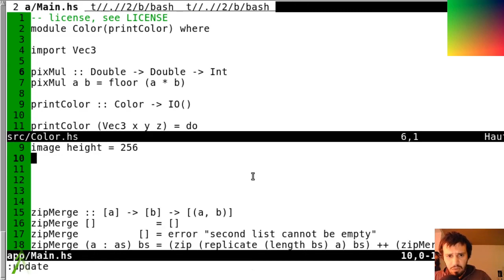Rxvt ve Neovim'i beraber kullanmanin zorlugu nedir ?